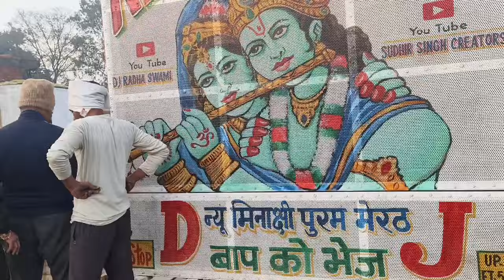gadhmukteshwar kawad Yatra 2024 setup